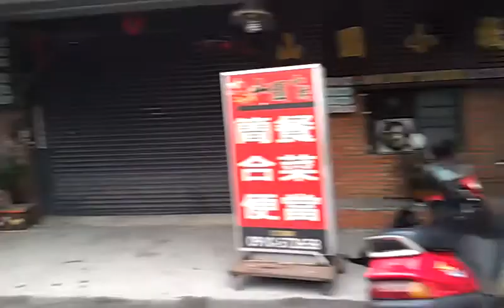桃米生態社區導覽4-臺灣缺乏深根性植物使得水土保持不良VIDEO2700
傳悅愛心協會埔里愛心之旅